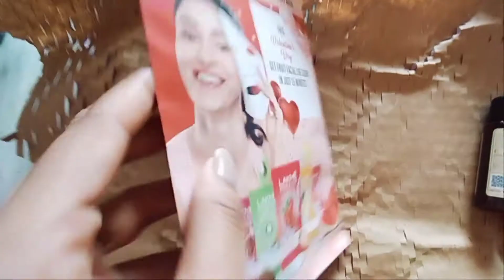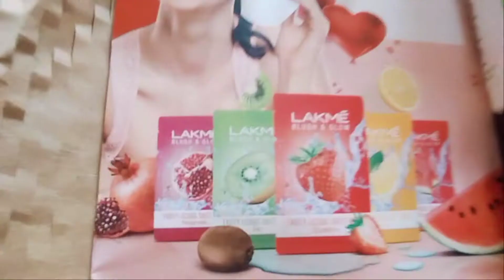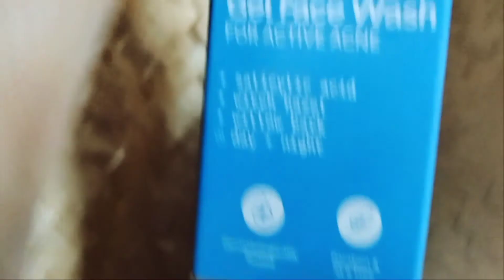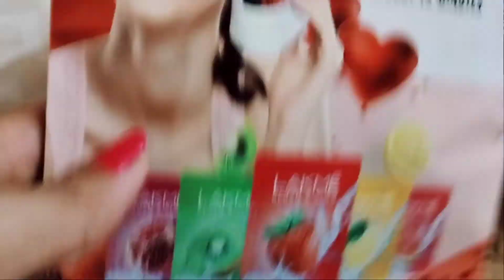Smytten Haul | Unboxing free Products | two parcels | Free gifts | Bhatia vlogs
Hey Super Cuties !!
💛Today I share my Smytten Haul review
unboxing video to you all

This is my true review about product and the app !

Smytten Haul
Smytten Unboxing
Smytten gifts
Smytten sample product
Smytten product review
Smytten honest review
review about all products
How to order on Smytten
Reality about Smytten product
My Honest review about Smytten
online Shopping app
Smytten online shopping app
reviews on my Youtube channel
Bhtaia vlogs my Honest review

Bhatia vlogs